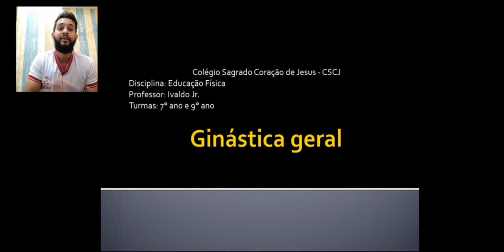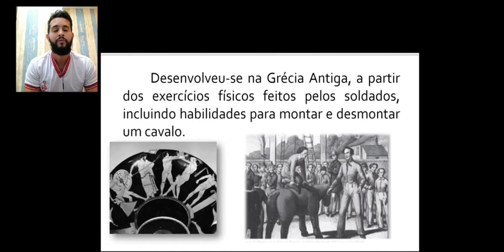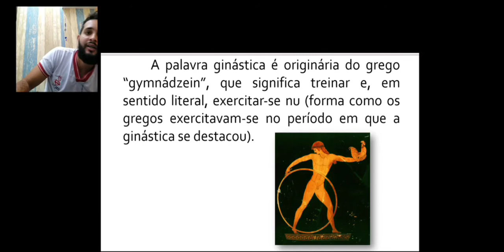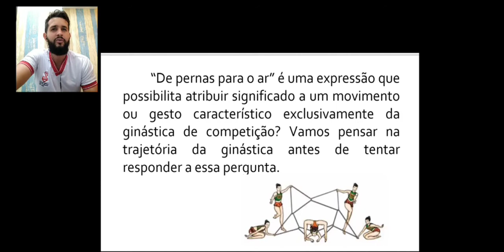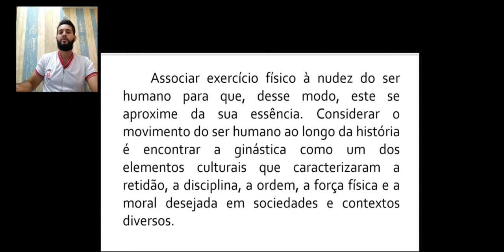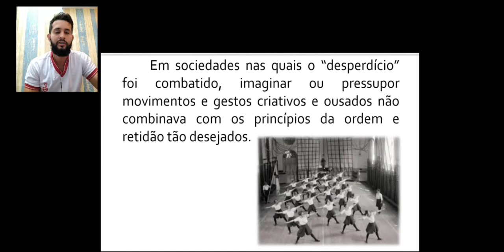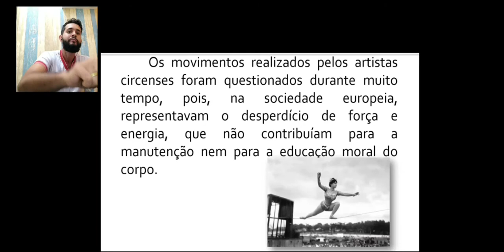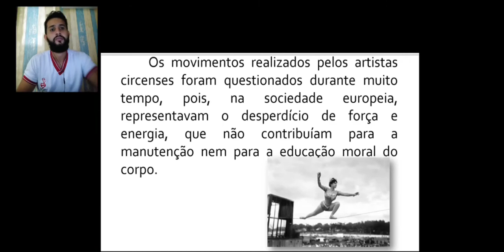EDUCAÇÃO FÍSICA - 7° E 9° - 3° BIM - AULA 01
Primeira aula de educação física no terceiro bimestre